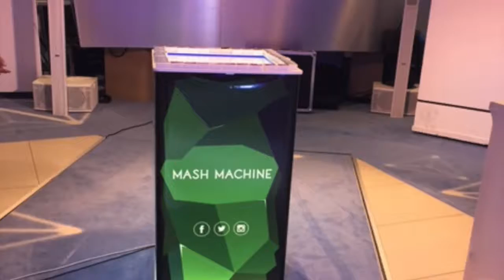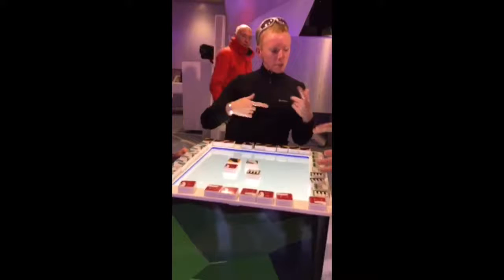VAL THORENS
LA MASH MACHINE EN ACTION CLUB MED VAL THORENS